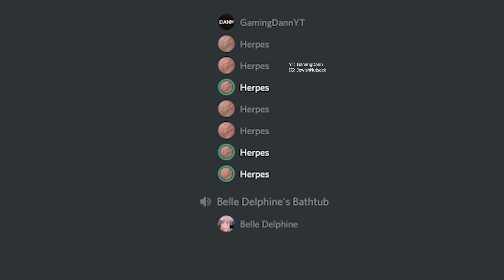DONT DRINK BELLE DELPHINES BATHWATER OR THIS COULD HAPPEN!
Follow my instagrams:
MEME PAGE: JewishNutsack
FITNESS: DanielEwenFitness